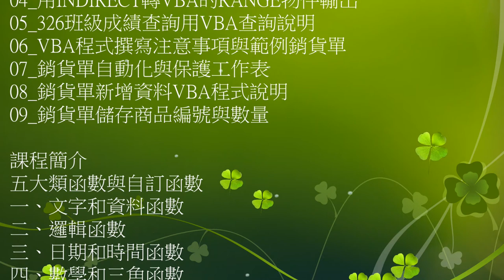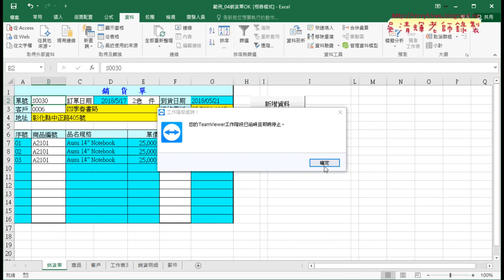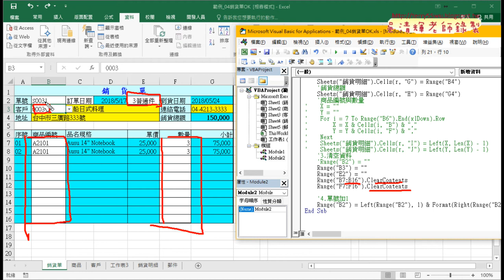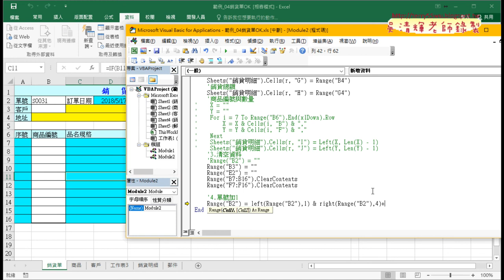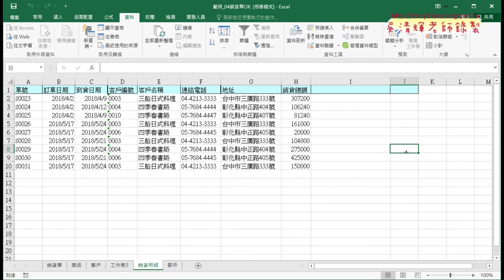03 銷貨單新增資料VBA程式說明